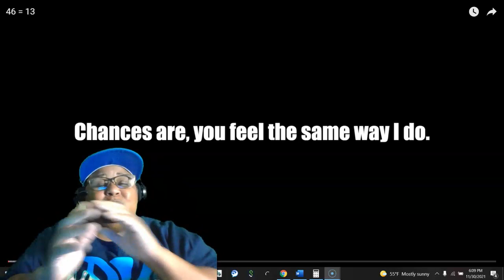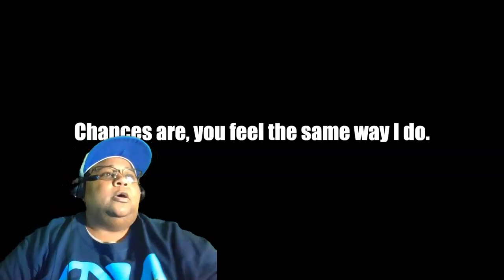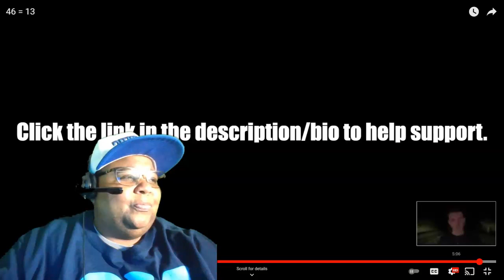FIRST TIME REACTING TO SAMSON 46 = 13 REACTMAS 1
FIRST TIME REACTING TO SAMSON 46 = 13